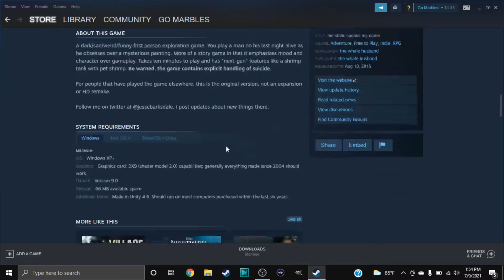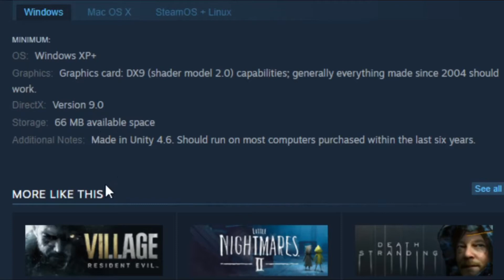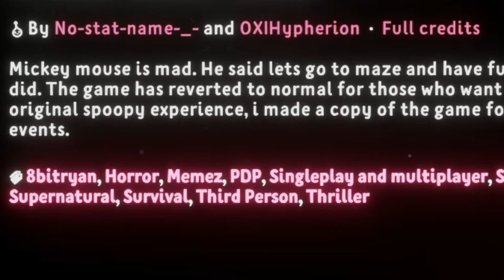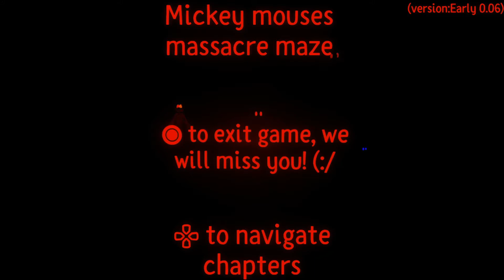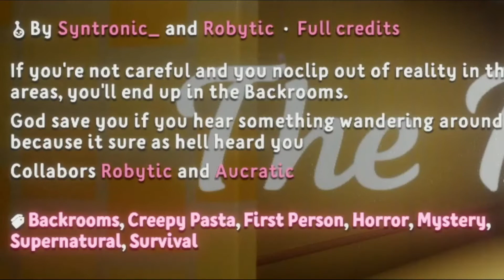Steam but for Broke People...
If you want more "Dreams" on the channel be sure to get this video to 1 like or just comment if you want more and I will make a Part 2:)